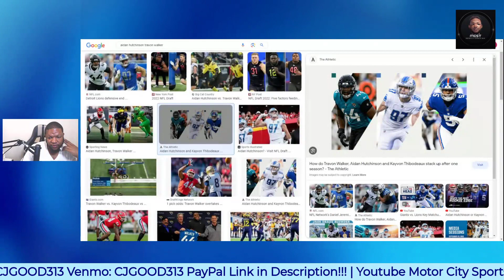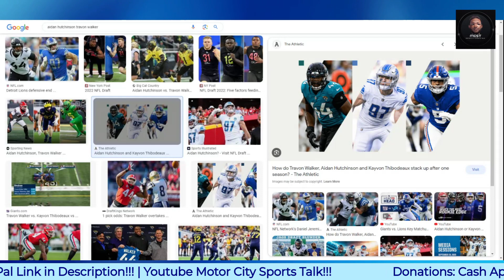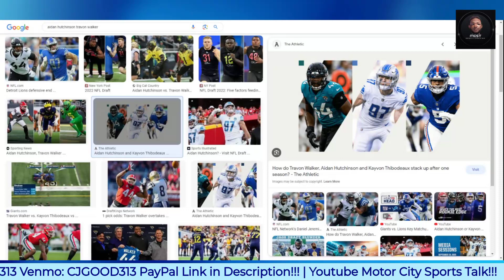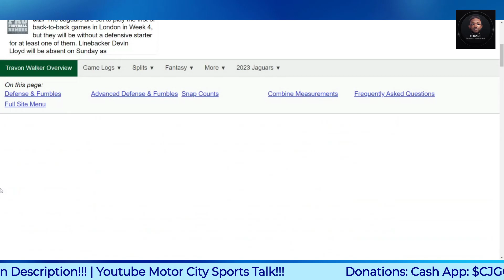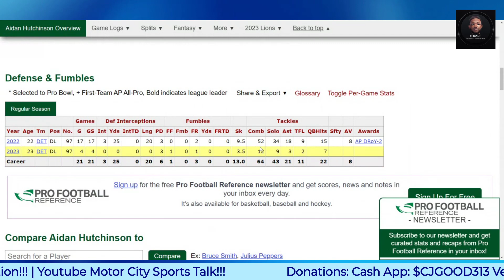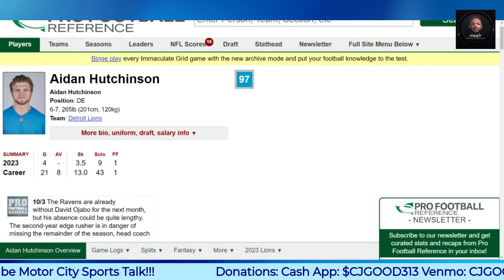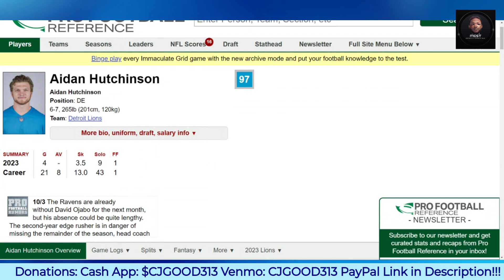So Far So Good: Looks Like Detroit Lions Got It Right Drafting Aidan Hutchinson!!!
$CjGood313

CJGOOD313